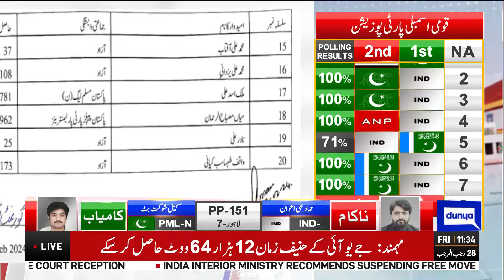Election 2024 Final Result: | NA-90 PTI vs PMLN | Latest Update | Dunya News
Election 2024 Final Result: | NA-130 PTI vs PMLN | Latest Update | Dunya News